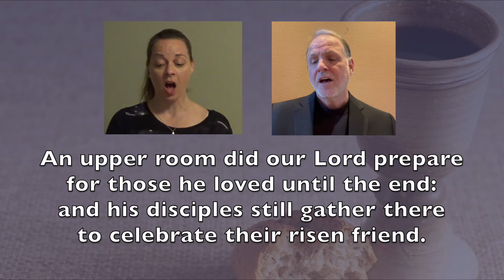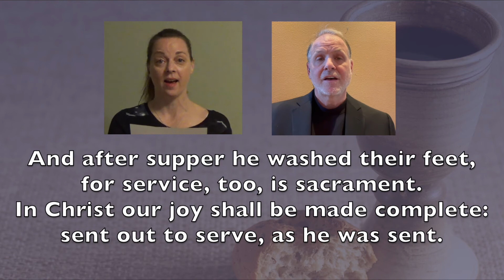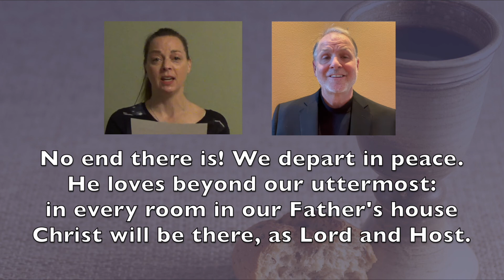Maundy Thursday - An Upper Room - Mary Ann Foy, John Howell, Jeff Wood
An Upper Room Did My Lord Prepare
Jeff Wood, organ
Mary Ann Foy, John Howell, vocalists

Hymn sung in virtual worship on Maundy Thursday, April 1, 2021.

from ONE LICENSE, License # M-400000 . CCLI Church Copyright License #207039​​​​, CCLI Church Streaming License #100909​​​​, CCS License #13124